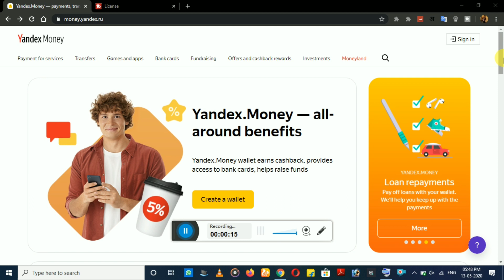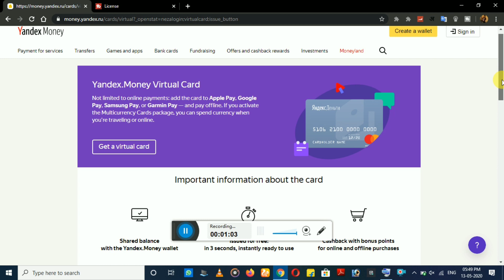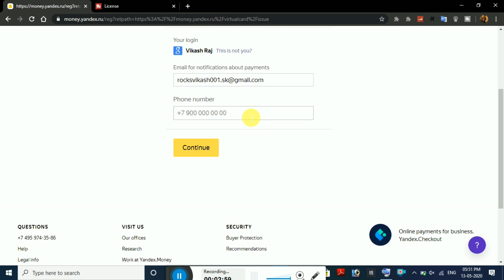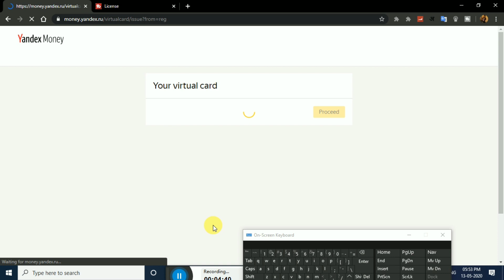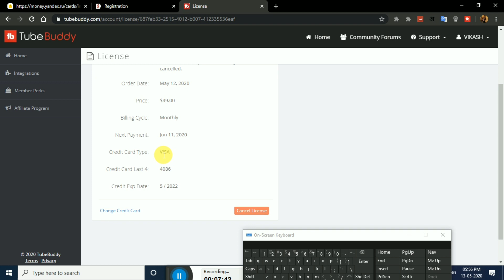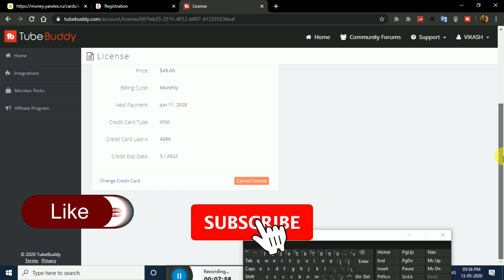How To Get A FREE Virtual Credit Card Work in 2020 । Get A FREE Virtual Master Card work in 2020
MY GEARS =